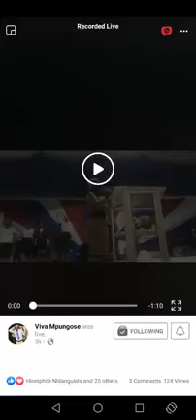Pst sebeh Nzuza @ nanda ccfc igamalakhe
Be Blessed